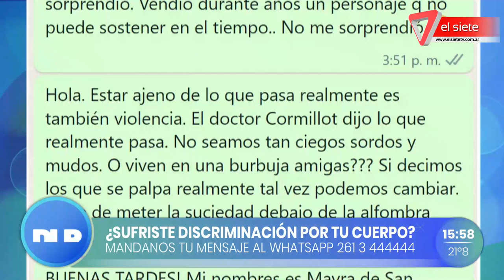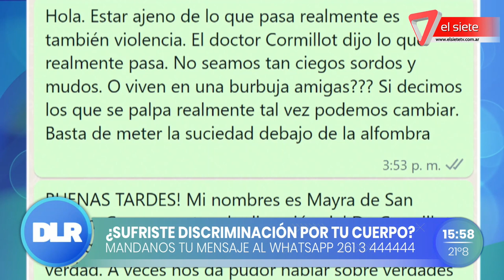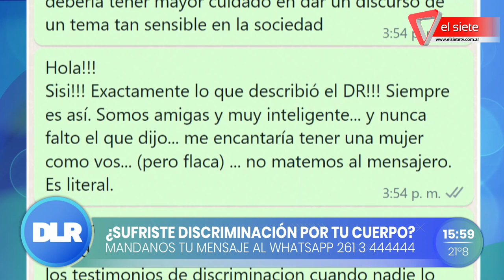El cuestionamiento al cuerpo de la mujer